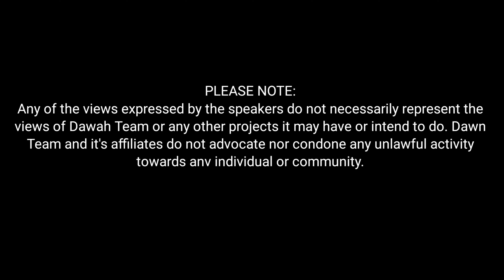Don't ever write INSHAALLAH! - Mufti Menk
The term is mentioned in the Quran[Quran 37:102] which required the use of it when speaking on future events.[Quran 18:23–24]

The phrase is commonly used by Muslims and Arabic-speakers of other religions to refer to events that one hopes will happen in the future. It expresses the belief that nothing happens unless God wills it and that his will supersedes all human will.

The phrase can take on an ironic context, implying that something will never happen and is left to God's hands, or can be used as a gentle way of declining invitations.

Colloquially, and depending on the context, the word could mean certainly, no or maybe.

-hindu Muslm Unity Mufti Menk Muftimenk imam muftimenk
Muslim
atheism
buddhist Judaism Jew Sikhism Sikh Jainism Jain Lecture question
Misconception Misunderstanding
Mohammed
-humanity
Debate
brotherhood
Jesuschrist
Seeking
Fundamentalism
Scripture
Nest
\4onotheism
\decca
samophobia
\4ustahab
Permissible